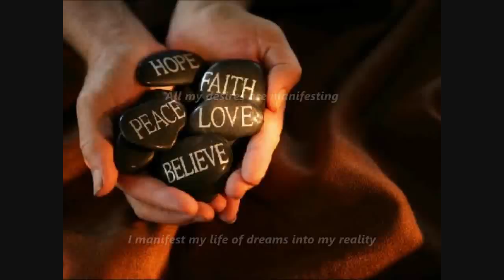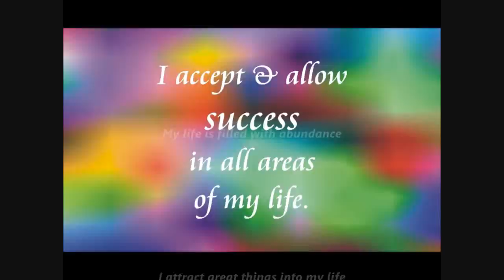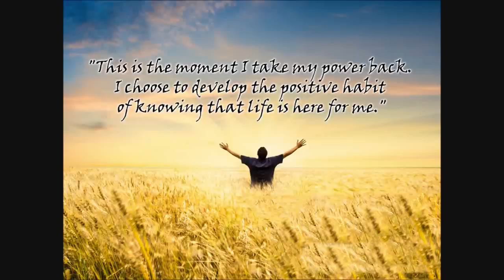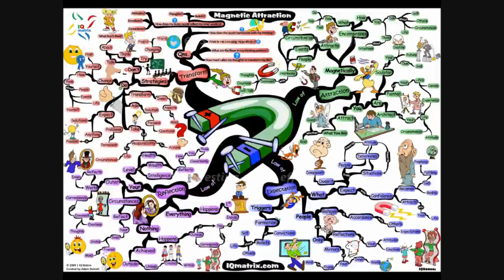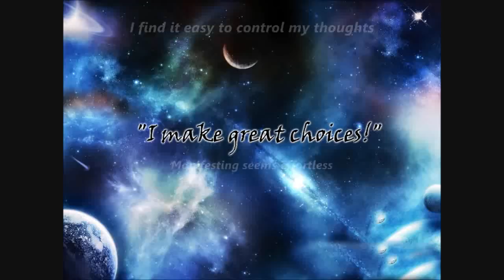Law Of Attraction Subliminal (Visual)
Law Of Attraction Subliminal.

Visual Affirmations:
I accept and allow success in all areas of my life.
This is the moment I take my life back.
I choose to develop the positive habit of knowing that life is here for me.
I feel positive in every cell of my body.
As I do what I love, money and abundance flow freely to me.
My life works beautifully.
I choose to see my life in a new way.
I make great choices.
I have wonderful relationships with my friends, family and co-workers.
My thoughts create my days.
I think positively.
I create myself and my world.
I live in limitless love and joy.
I attract money like a magnet.
I trust in the process of life.
I am a miracle, I choose to love myself for the unique individual I am.
I attract everything that is for my highest good into my life.
I breathe fully and calmly and relax my body.
Life supplies all my needs in abundance. I trust in life.
I always do the best in any situation.
I attract love, joy and peace into my life.
I find it easy to control my thoughts.
All my desires are manifesting.
Maintaining a positive state of mind is easy.
My life is filled with abundance.
I manifest my life of dreams into reality.
Manifesting seems effortless.
I attract great things into my life.

Watch in HD. Headphones/Earphones are optional. Use this subliminal video often to activate the law of attraction and manifest your desired life. Watch and listen for best results. This is a visual-only subliminal - it doesn't have any audio affirmations. Set to a comfortable volume. Do not listen while driving or operating machinery. Use at least once a day until no longer needed.